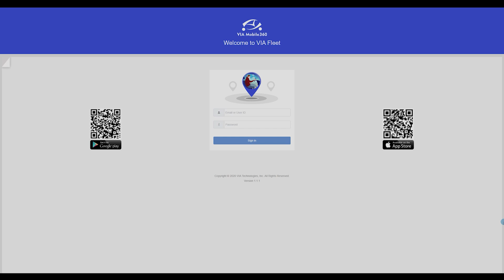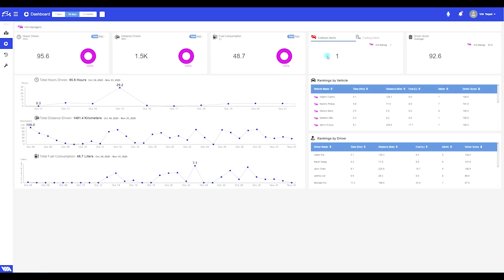VIA Fleet Cloud Management Portal Walkthrough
The VIA Mobile360 D700 AI Dash Cam is armed with cutting-edge AI-powered safety features that detect potential dangers on the road ahead and risky driver behavior. The CAN bus support enables the collection of rich vehicle usage data such as speed, distance, idle time, and fuel consumption that can be analyzed to identify opportunities for optimizing fleet efficiency and safety.

In this video, Alex explains how some of this data can be visualized in the VIA Fleet Cloud Management Portal, and shows where to find trip history and details of forward collision warnings, driver fatigue alerts, hard breaking, parking alerts, and more.

The VIA Mobile360 D700 AI Dash Cam is AWS IoT Core Qualified and AWS Kinesis Video Streams Qualified. It comes with a 30-day free trial of the VIA Fleet Cloud Management Portal, including 50 hours of live streaming using Amazon KVS, to enable you to experience the possibilities for real-time vehicle tracking, collision video alerts, and a host of other fleet management functions.